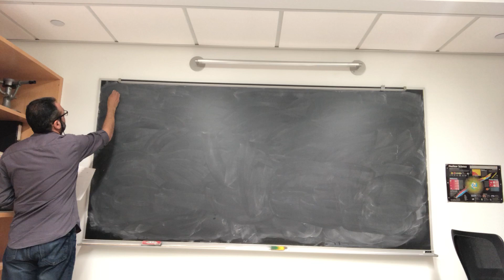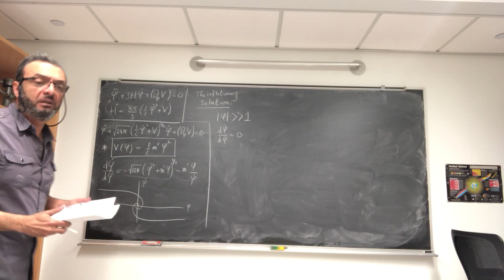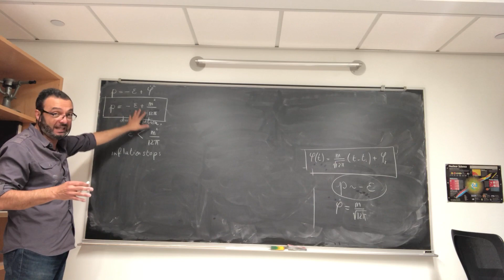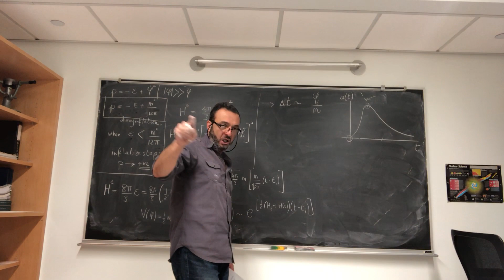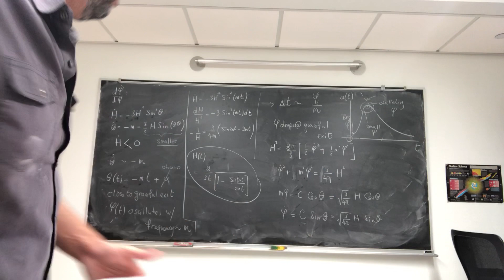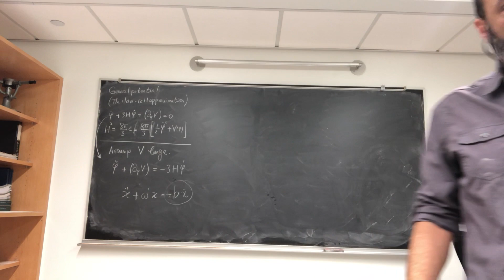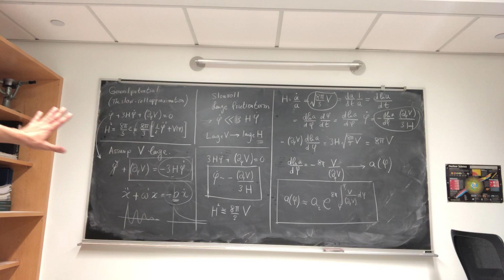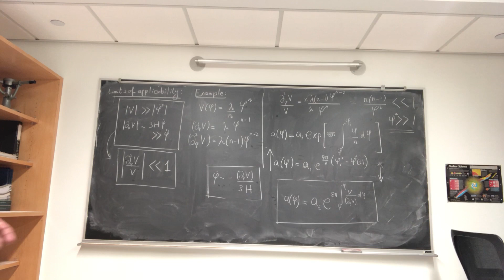PEU 405 Lecture 16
Lecture 16 of PEU 405 Cosmology, Spring 2018.
Date of lecture: April 3.